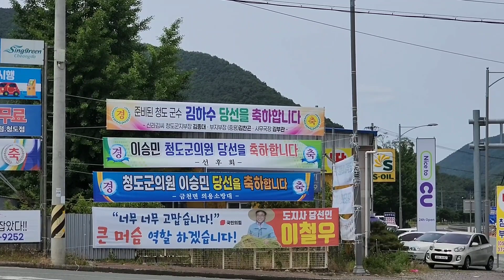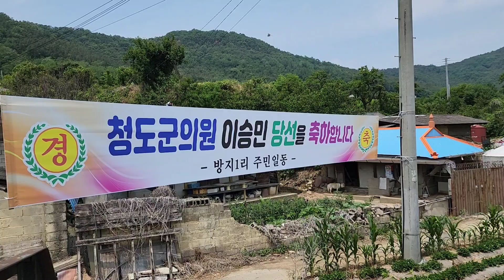약속 지키는 정치인...인근 마을 화수회 모임 다녀옵니다.